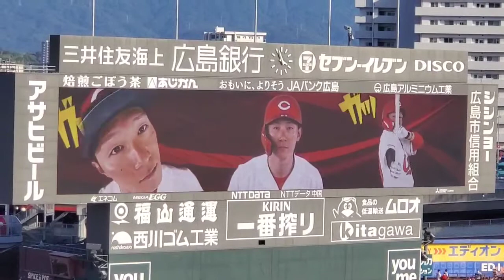20221002 西川龍馬 第3打席の登場曲【｢なんとかなるやろ｣／ビーグルクルー】 6回ｳﾗ 広島東洋ｶｰﾌﾟ@MAZDA Zoom-Zoom ｽﾀｼﾞｱﾑ広島･3塁側ﾊﾟﾌｫｰﾏﾝｽ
【｢なんとかなるやろ｣／ビーグルクルー】